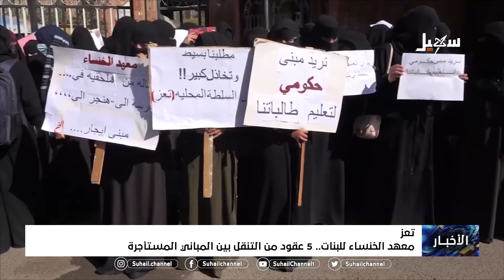معهد الخنساء للبنات .. 5 عقود من التنقل بين المباني المستأجرة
تقرير : محمد يوسف

 قناة_سهيل# ‪